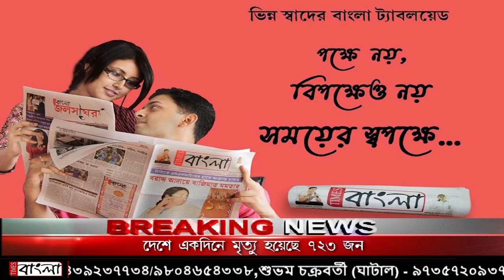নবদ্বীপে বিনামূল্যে স্বাস্থ্য শিবিরের আয়োজন, উপস্থিত ছিলেন বিধায়ক পুন্ডরীকাক্ষ সাহা